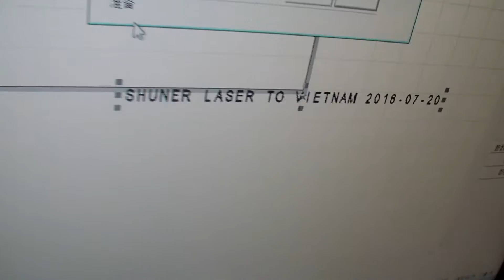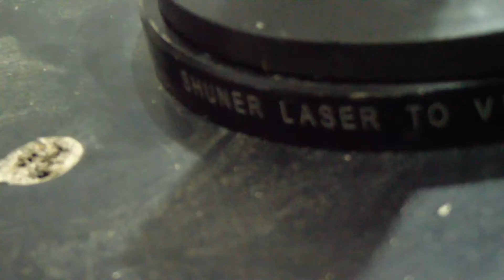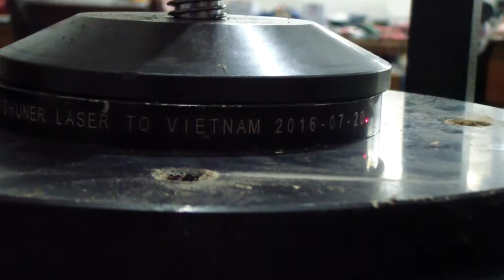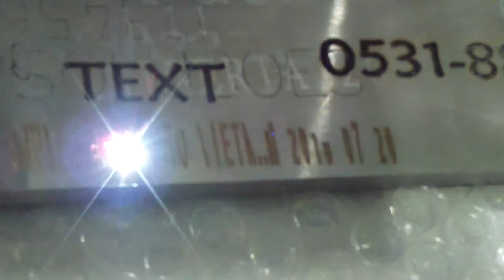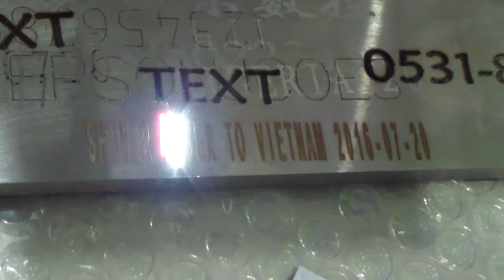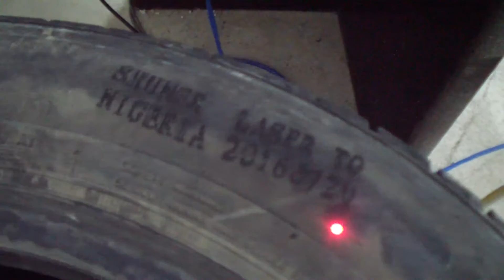fiber laser marking machine customized for round part plate surface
China fiber laser marking&engraving machine. Laser engraving stainless steel, brass, aluminum (iPhone, iPad ), iron, gold, silver, titanium and metal, laser engraving plastic, marble, ceremic etc.
10W 20W-fiber laser marking&engraving machine. Looking for distributors and users worldwide.

Shuner Laser System manufactures a comprehensive range of CO2 and fiber laser marking machine, laser engraving machine and laser cutting machine powered by world-leading laser brands such as IPG, SPI, Synrad, Coherent, GSI and RECI.

Shuner Laser Machines bring you new concepts of industrial fiber laser engraver and plastic marker, CO2 laser engraver and CO2 laser cutter - proudly designed and built right here in China.

* Fiber Laser Metal Engraving and Plastic Marking Machines
Laser engraving text, QR code, bar code, serial number and logo on metal and laser marking plastic parts and tools. See more Fiber Laser Engravers:

Our Mission - to be recognized as China's foremost fiber laser metal engraving, plastic marking, CO2 laser engraving and cutting solution provider.